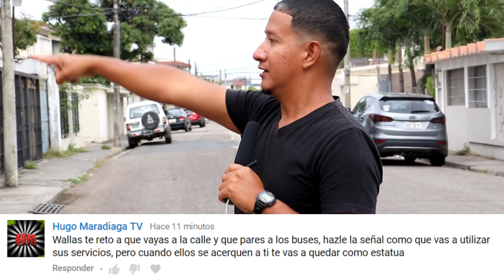Finjo ser MENDIGO para pedir dinero en las calles y mira lo que pasa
Finjo ser MENDIGO para pedir dinero en las calles y mira lo que pasa WALLAS DA SILVA DESAFIOS Y RETOS EN LA CALLE